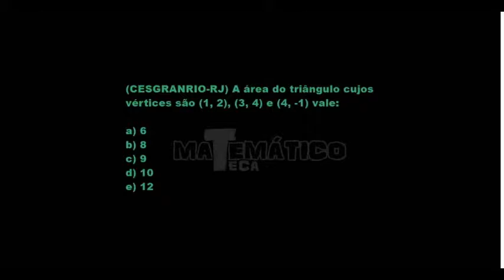Geometria Analítica - Questão 5 (Área do Triângulo)